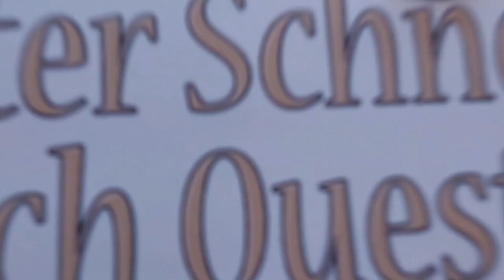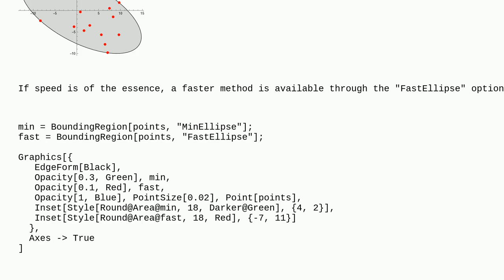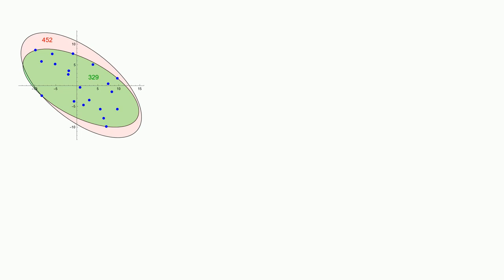Mathematica: Finding an ellipse of minimum area that encloses a set of points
Finding an ellipse of minimum area that encloses a set of points

A special thanks goes out to the community

  mathematical-optimization fitting functions geometry